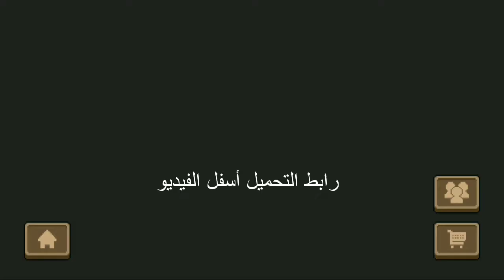تحميل لعبة Soul Knight مهكرة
10 العاب مهكرة للاندرويد,
5 العاب مهكرة,